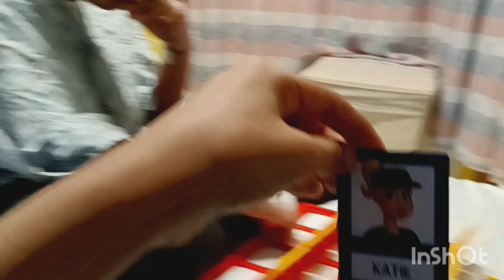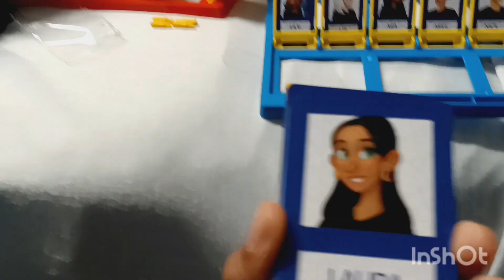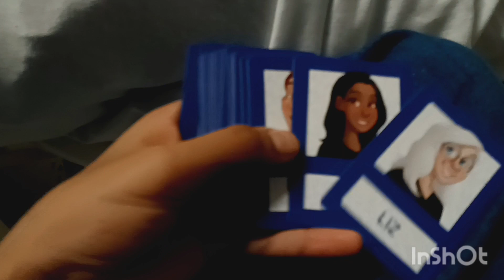playing guess who in the hospital (Affan is sick@affangamingandvlogs2097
AoA so I am here with all my passion
and your guys support so plz my beautiful friends plz keep supporting me like this